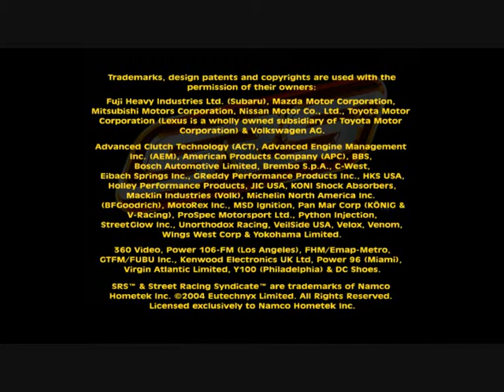SRS #2 - Continue Series!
Ну шо, пацаны, SRSыч?! :)

...В последнее время как-то вообще теряюсь. Вроде есть маршрут, по которому и следую (причём курс нормальный), но... тут столько развилок! Pepega v2, за которую я, какбы, возьмусь, если выясню, что с ней не так и как сёрфить в ней катсцены - первая версия "богата ими", да. SRS, который я впервые записал ещё в марте (и в итоге потерпел аджара гуджу), снова в деле. Ну и до кучи - objection.lol. ну то чисто времяпровождение. Ну и Эволюция в Porsche Unleashed, которую я также когда-то начинал (и даже есть по ней пара видео0, тоже не ждёт.
И что же получается? Ах да, ещё и Hard+.
Н-да. просто "битемап" какой-то.))

По идее, маршрут выглядит так:
Hard+ - SRS - Porsche Unleashed - Pepega v2 - Pepega in Carbon (если к тому времени выйдет) - а там ещё будет что посёрфить...
Короче, поезд на всех парусах летит.
А ведь был ещё один проект (I-Ninja), который явно требует продолжения, судя по стилю и содержанию. Но... тут я просто не знаю...

Игра: SRS (2005)
Игрок: SRS (2005)